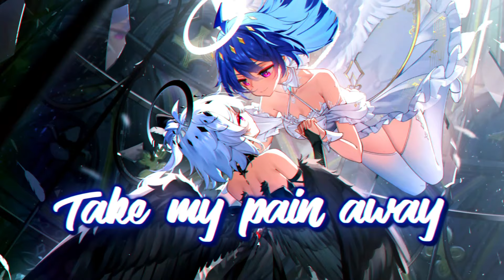♪Nightcore♪ → Alone (SAYMRK, Alosa, PACANI Cover) (Lyrics)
(つ✧ω✧)つ ♪Nightcore♪ → Alone (SAYMRK, Alosa, PACANI Cover) (Lyrics)
» Song: Alone (SAYMRK, Alosa, PACANI Cover) (Magic Cover Release)
» Support artist - Magic Music